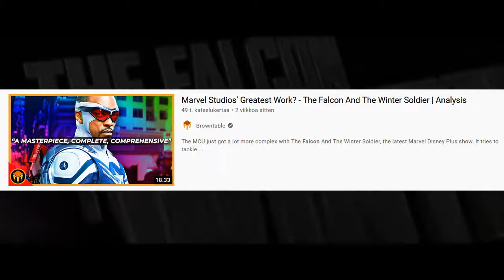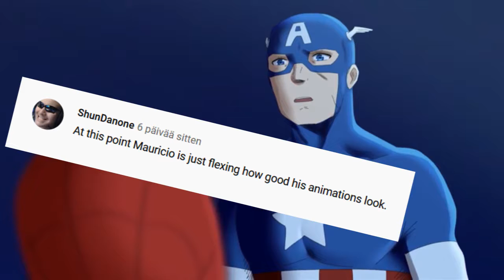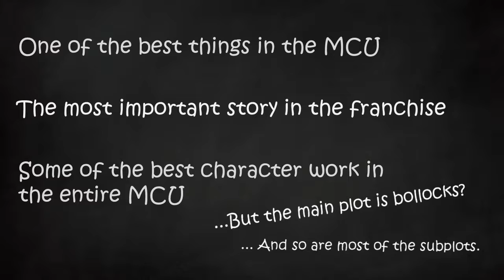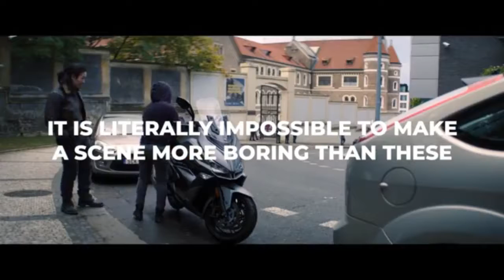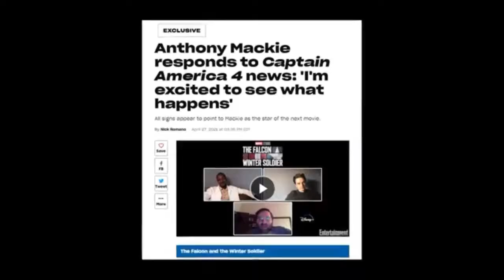The Bizarre Mind of FATWS Fan | Response to Browntable